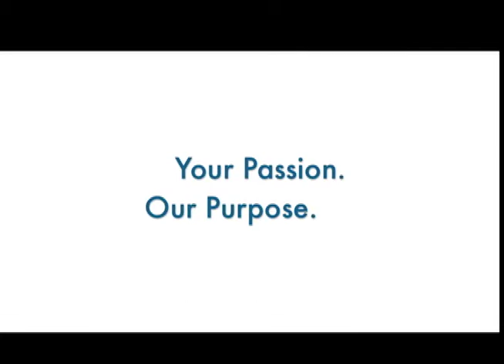Junior golfer Katelyn Reynolds at the Legacy Junior Challenge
Junior golfer Katelyn Reynolds reflects on the inaugural fresh&easy-kraft foods Legacy Junior Challenge benefitting the SCGA Foundation.